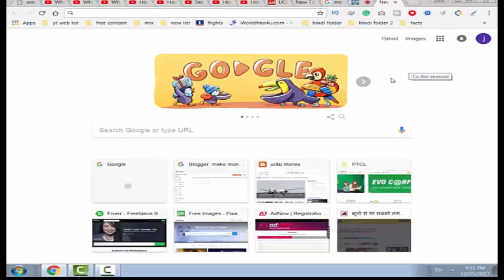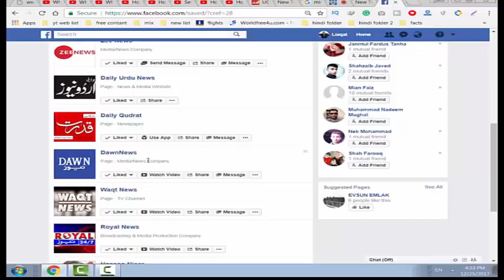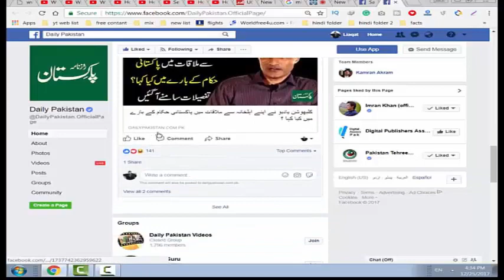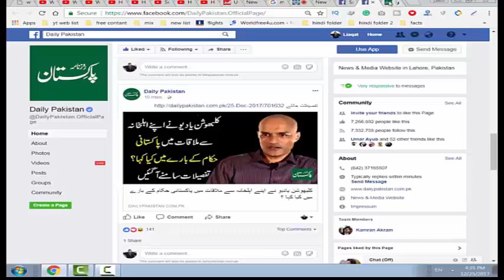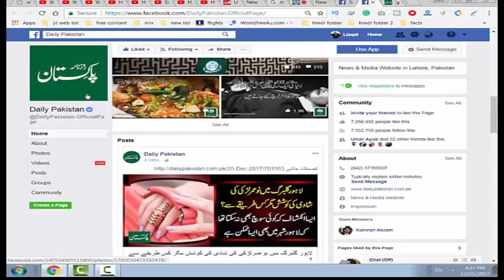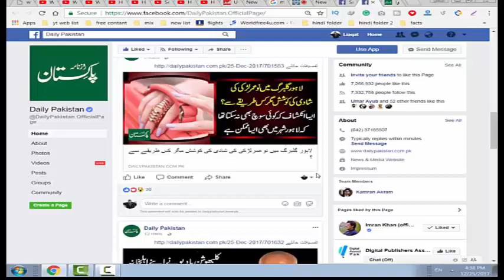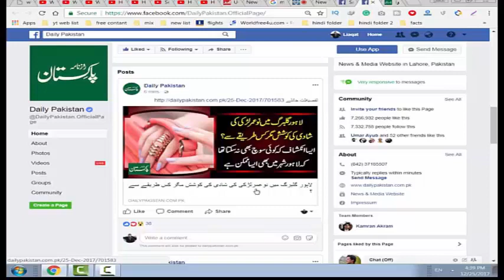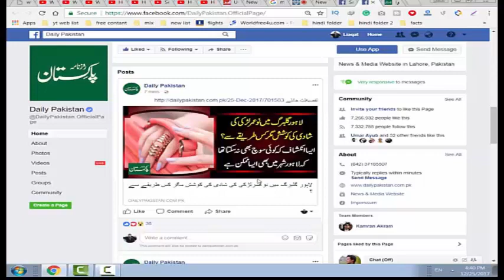how to earn 5000$ per month online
note
all used images are google search filtered by ( labelled for reuse with modification )